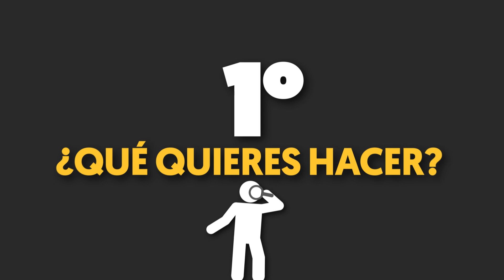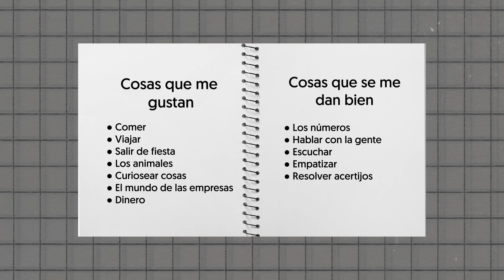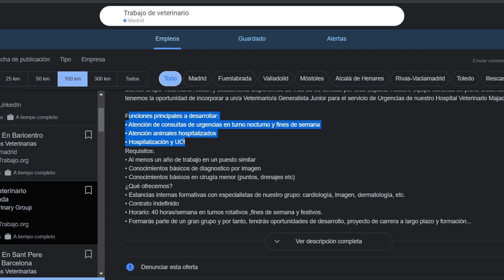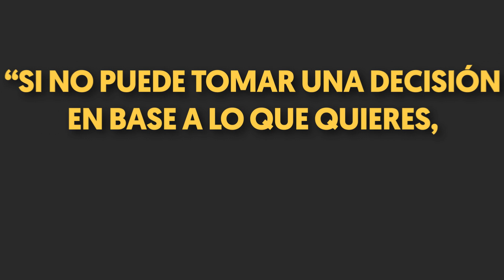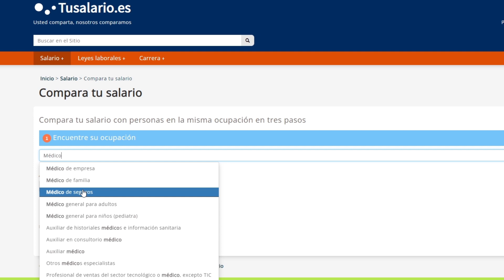¿Merece la Pena Estudiar una Carrera Universitaria?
TABLA DE CONTENIDO:
00:00 Tú decisión
00:04 El valor del tiempo
00:35 ¿Qué quieres hacer?
04:19 Vamos a buscar trabajo
05:09 ¿Te piden carrera?
06:16 Coste de Oportunidad
08:37 ¿Sigues sin tener ni idea?
09:11 Elección de la Universidad
09:48 Estudios Postgrado
10:00 Consejos PRO

¿Estás considerando estudiar una carrera universitaria y te preguntas si realmente vale la pena?

La decisión académica de emprender una carrera universitaria es una de las más significativas en la vida de muchos jóvenes.

Al considerar estudiar en la universidad, es esencial ponderar si realmente vale la pena estudiar y cuál será el futuro profesional que te espera.

La elección de carrera y la elección de universidad son pasos cruciales que determinarán no solo tu formación sino también tu mercado laboral y oportunidades de empleo.

Además, es vital entender el coste de oportunidad asociado y cómo la esperanza de vida y trabajo se relacionan con esta elección.

Para muchos, descubrir tu pasión es el primer paso, seguido de la consideración de estudios postgrado y la comparación entre cursos vs. carrera.

En el mundo actual, las tendencias laborales cambian rápidamente, y las habilidades blandas o Power Skills se han vuelto esenciales.

Además, el salario promedio en diferentes campos y la posibilidad de emprendimiento y estudios simultáneos son factores a considerar.

Finalmente, la especialización académica y la formación y empleabilidad son aspectos cruciales que no deben pasarse por alto al ponderar los pros y contras de la universidad.

📍IMPORTANTE!

📤 Compártelo con todas esas personas a las que crees que puede ayudar!

Nos vemos mañana estratega.